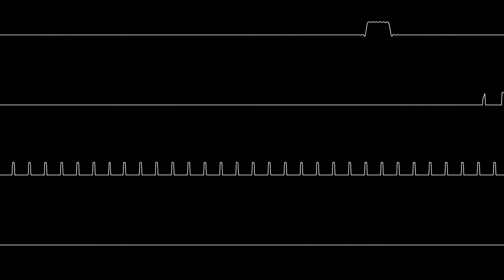irrlicht project - Sleizsa Trio demo (XM) [Oscilloscope]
The source of Sleizsa Trio (an XM to Channel F music routine named after SL31254, the last NTSC Channel F ROM chip)'s demo tune. It has 3 tone channels (third has noise mode), 2 interrupting clicks, global tone duty configuration, 16-bit frequency dividers and 6-bit tempo resolution.

The oscilloscope view was generated using Corrscope by nyanpasu64.